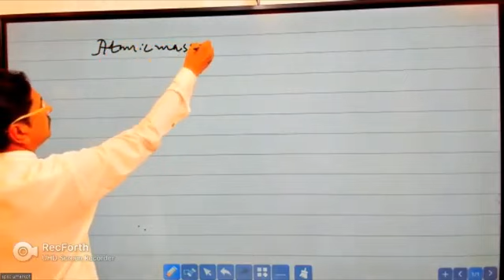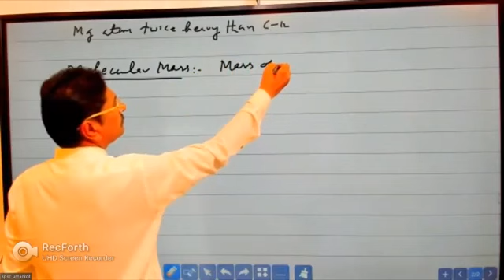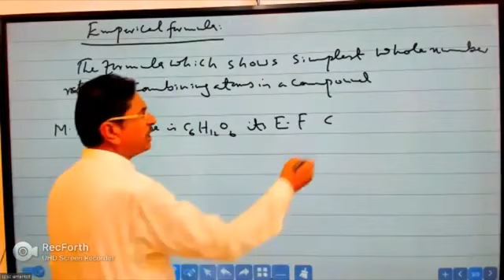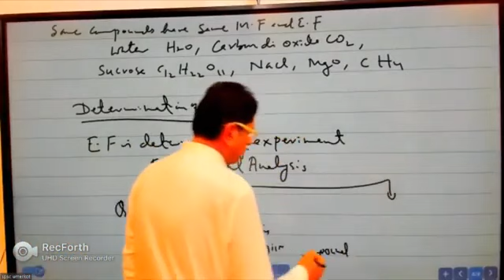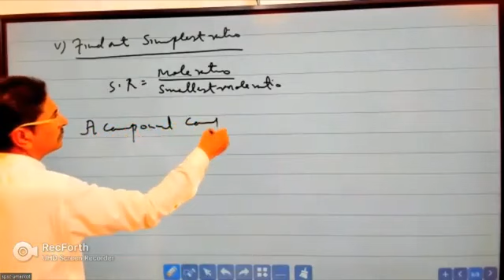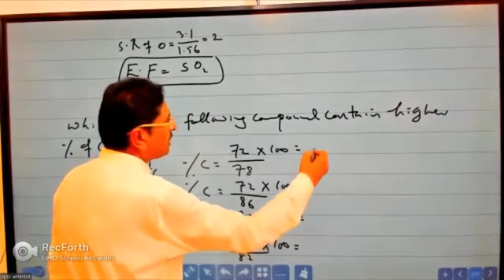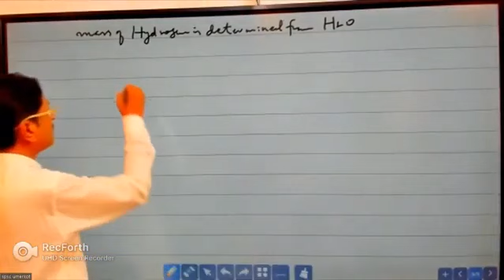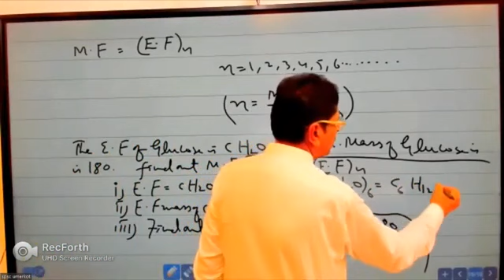Stoichiometry And Introduction of Chemistry lecture no 1✨